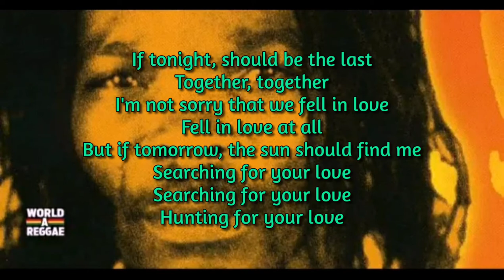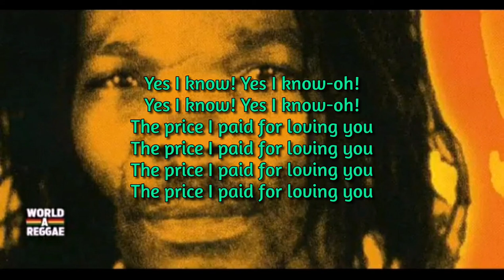Eric Donaldson - The Price Lyrics